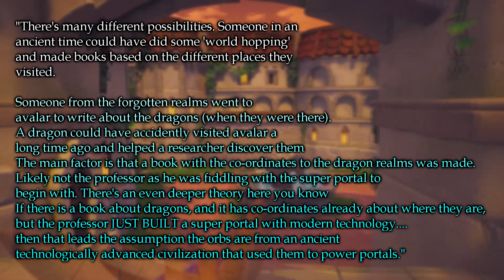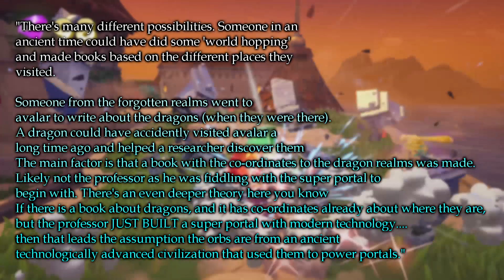Spyro Lore - Dragon Realms and Dragon Kingdom (Classic)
Greetings, Historians! Today we're going to talk about the home of the Dragons in the Spyro universe, how they were formed, and see what led to the present day.